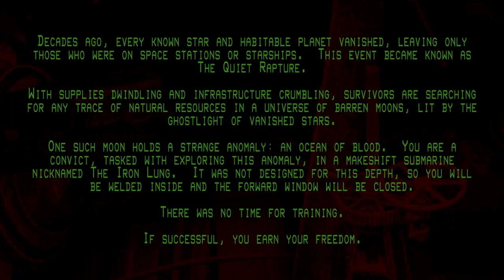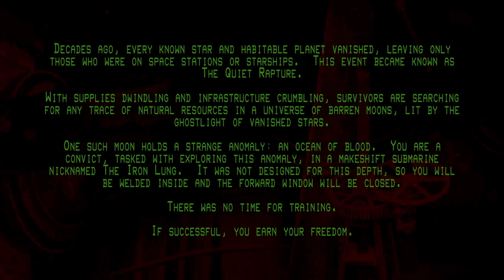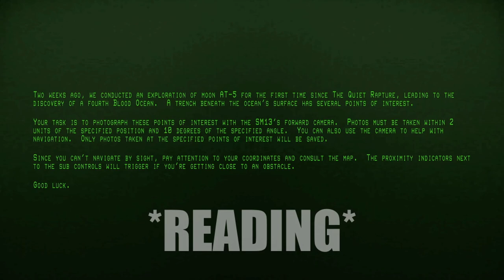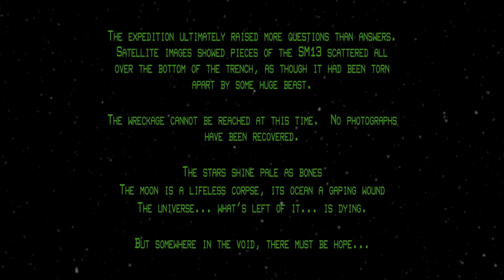Trapped in the IRON LUNG...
We got stuck with a real great job today, diving into a blood ocean on an uncharted moon in space...

Sorry for the delays, had things to deal with in life. -